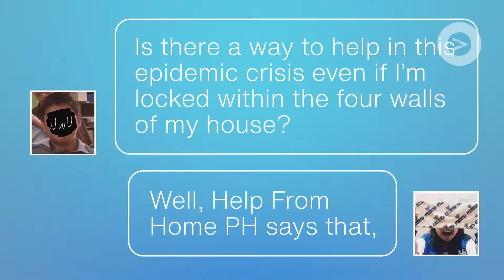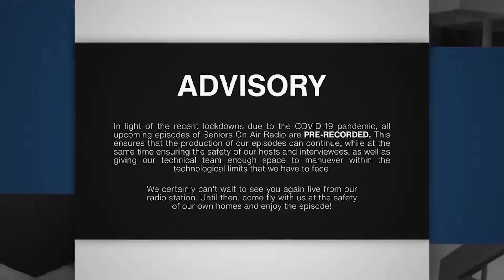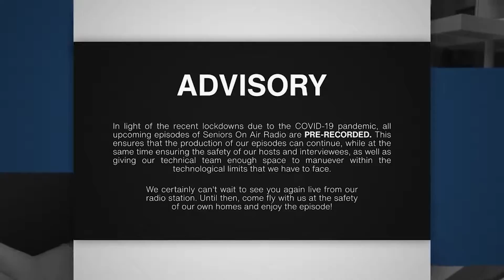Seniors On Air Radio | 08 Jul 20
For today’s episode, we have interviewed students from different schools on how to make safer spaces in schools. Join the discussion and learn more about its importance and the actions we should consider taking for a more friendly and comfortable environment in schools and campuses.